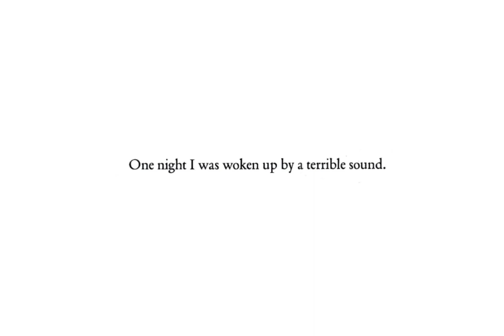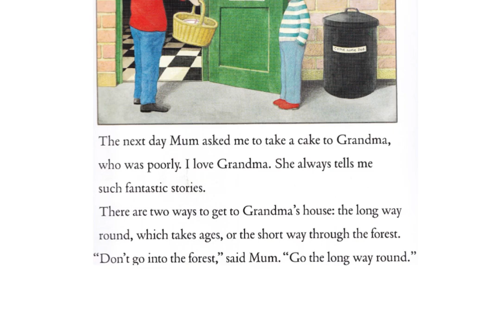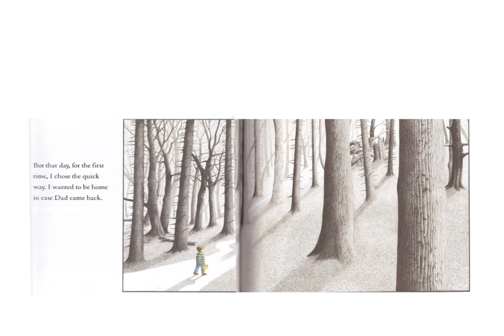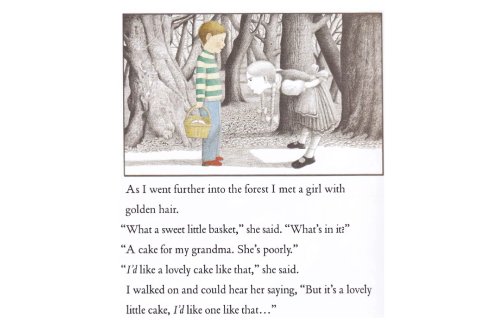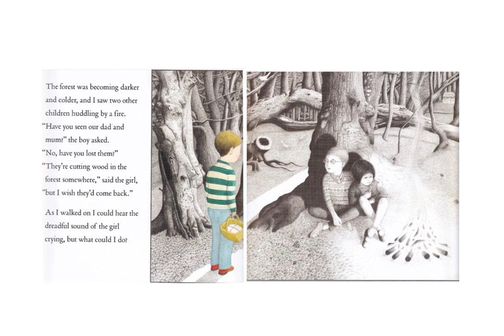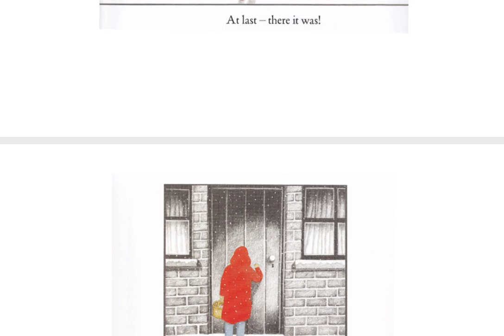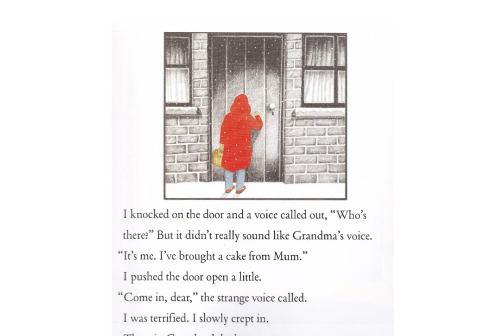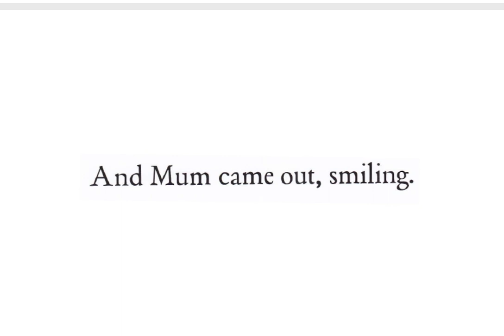Into the Forest by Anthony Browne